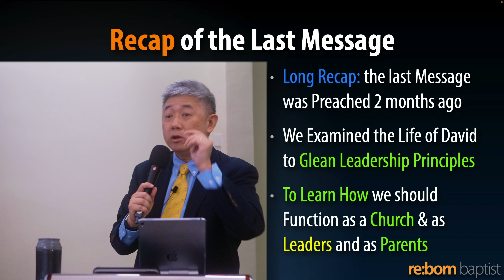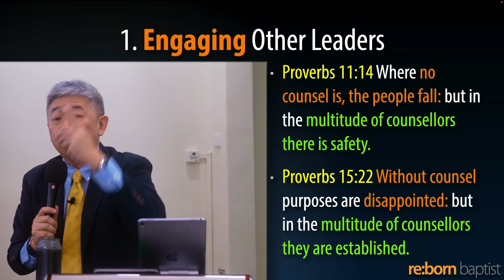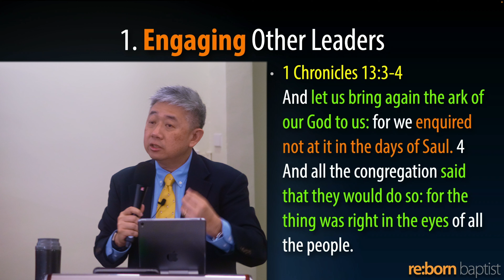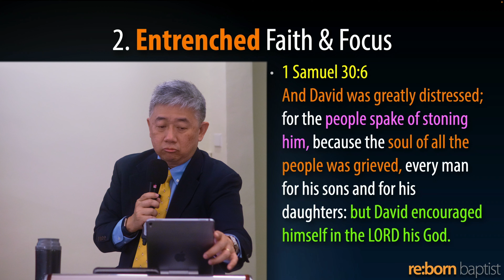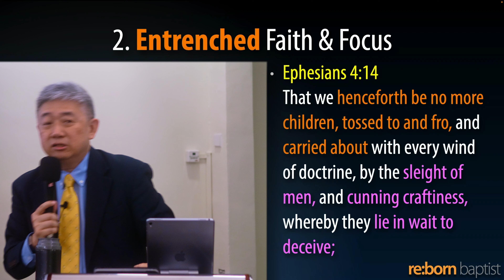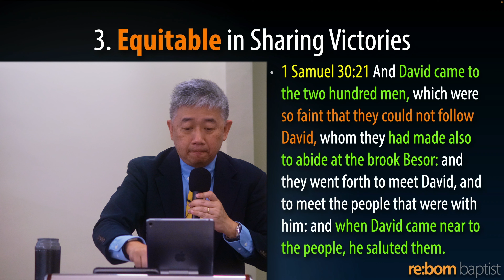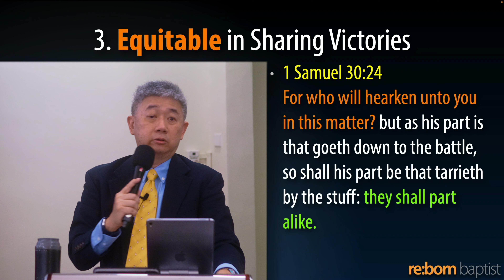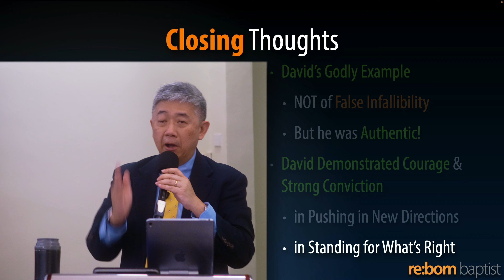20230514 Lessons from David Pt 2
Date: 20230514
Title: Church Lessons from David & his Mighty Men Pt  2
Preacher: Ps. Jesse Sng

David's Leadership Principles and Values made his rag tag group of the Exceptional "Mighty Men". These Lessons are Relevant to our Lives and Churches today. We deal with the Concluding Part of these lessons in this message.

0:00 Start
0:31 Opening Remarks
1:23 Recap of Part 1
5:44 Relevance to our Church
7:42 1. Engaging Other Leaders
24:10 2. Entrenched Faith & Focus
48:53 3. Equitable in Sharing Victories & Rewards
1:09:28 Closing Thoughts